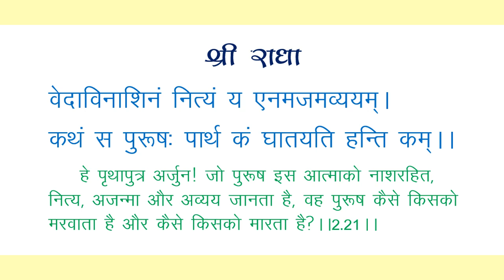वेदाविनाशिनं नित्यं य एनमजमव्ययम्।